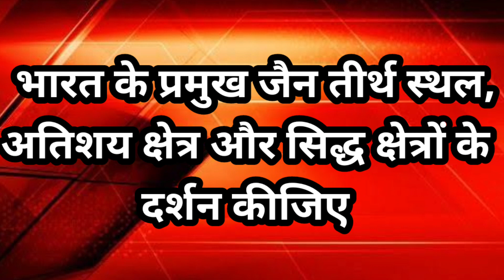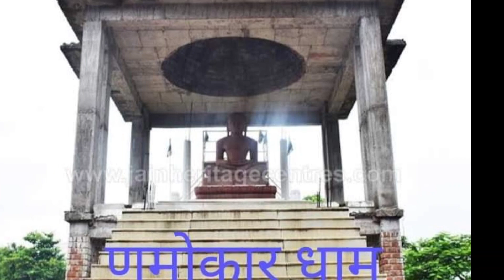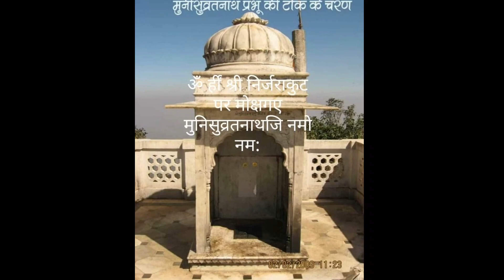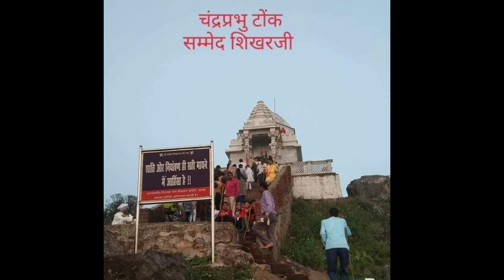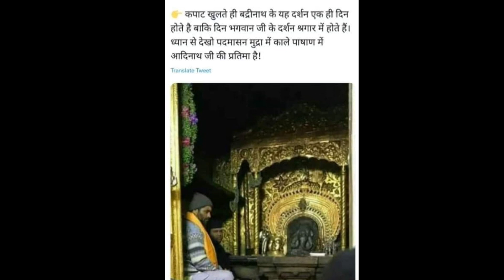भारत के प्रमुख जैन तीर्थ स्थल,अतिशय क्षेत्र और सिद्ध क्षेत्रों के दर्शन कीजिए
महावीर जी
 कुंडलपुर
तिजारा जी
गिरनार जी
रामटेक